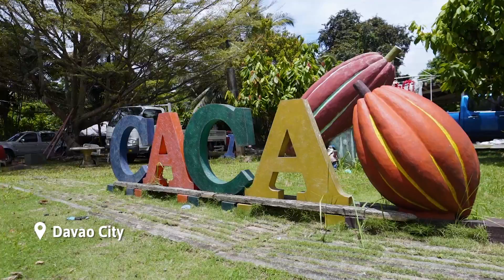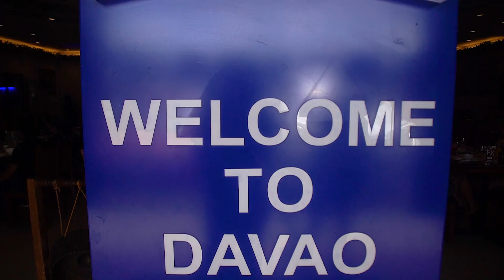Explore the Food and Culture of Davao!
Welcome to the chocolate capital of the Philippines! Visit a cacao farm and learn how to make kinutil. Spend an enriching day in the sacred community of Bagobo at the foot of Mt. Apo. Indulge in ten ways of eating tuna from head to tail. Experience and share the fun with friends and family. Tag them below. :)